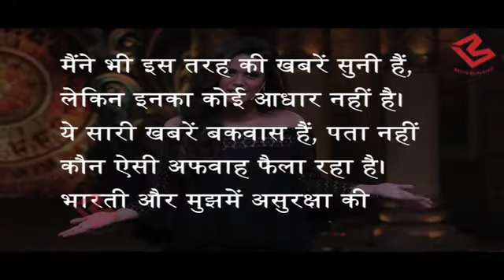Kyon Mona Singh से insecure हुई Bharti,दोनों के बीच चल रही है कैट फाइट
Mona Singh replaced Krushna Abhishek, Bharti Singh as Comedy Nights Bachao 2 host. Bharti Singh is apparently upset with the new anchor Mona Singh.